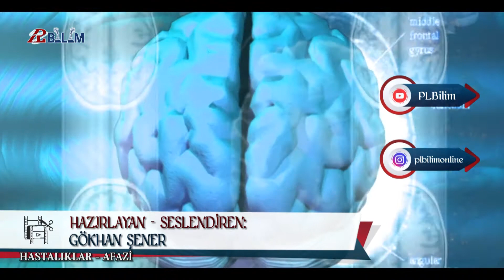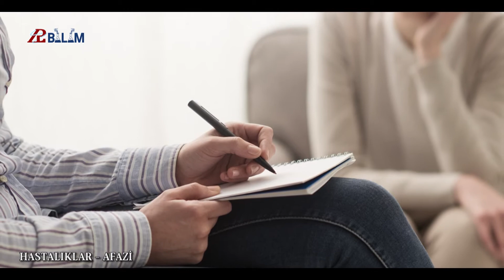Afazi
Afazi, beyindeki konuşma merkezlerinde meydana gelen bir hasar sonucunda konuşma, konuşulanı anlama, adlandırma, tekrarlama, okuma veya yazma gibi becerilerin kısmen ya da tamamen kaybıdır.
İlk olarak 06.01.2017 tarihinde yayınlanmış olan bölümün revize videosudur.
Hazırlayan – Seslendiren: Gökhan Şener
İnstagram Adresi: @plbilimonline
Bölümlerle ilgili duyurulara ve daha fazlasına instagram hesabından ulaşabilirsiniz.
Yorumlarınızı özellikle de önerilerinizi yazabilirsiniz.